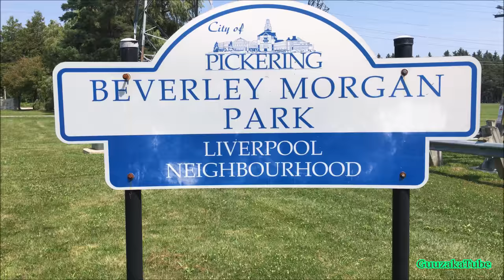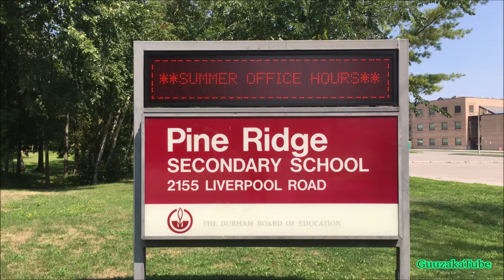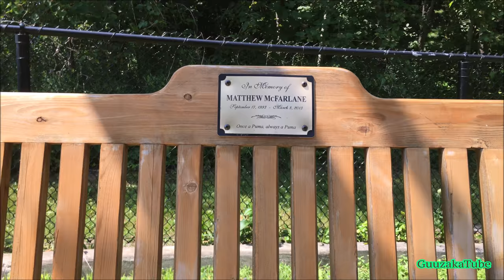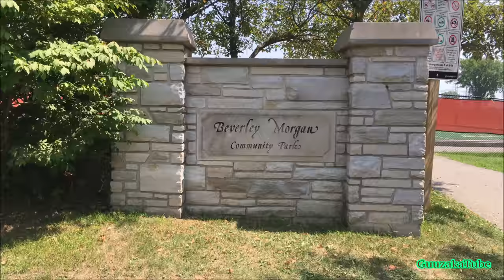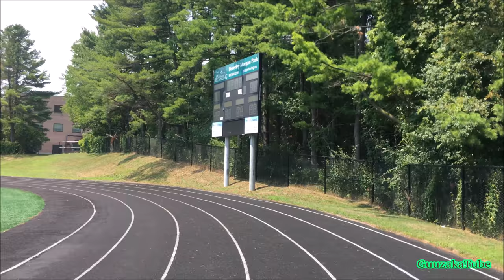Pine Ridge Secondary School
My apologies with the text in the beginning! I made it too fast, so you should skip to 2:11 if you're only interested in seeing the school!
School of pine trees! 🌲🌲🌲🌲🌲🌲

🎬📱 Recorded with iPhone 6s Plus
🎮 No gaming took place in this video
🎙️ Audio recorded with iPhone 6s Plus
🎷 GarageBand
😎 I own all the content in this video. ㅤㅤ ㅤ
ㅤ
Amazon 📦
United Kingdom 🍵
ㅤ
eBay 🌐
United Kingdom 🍵